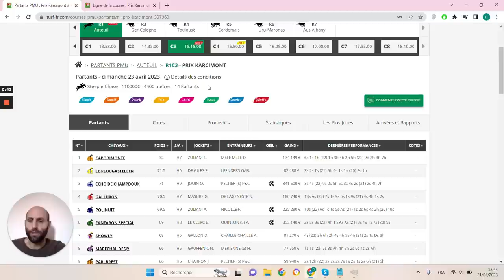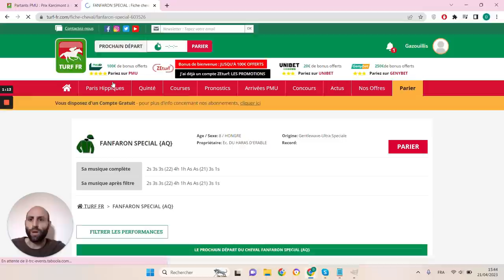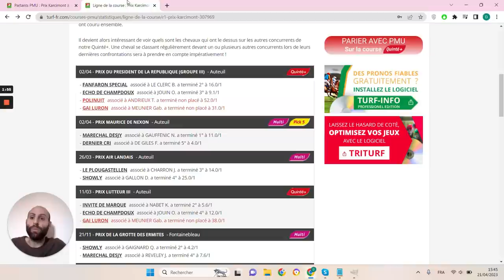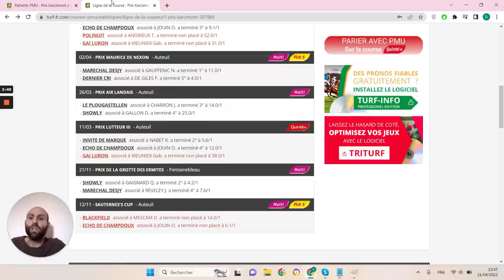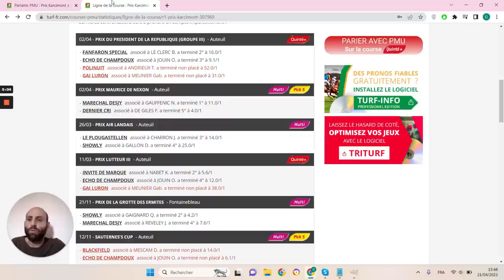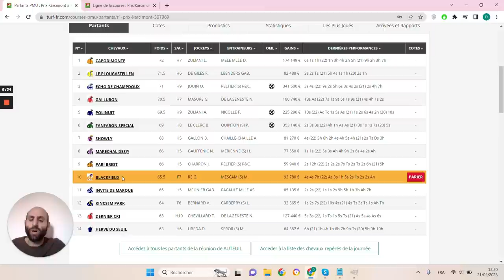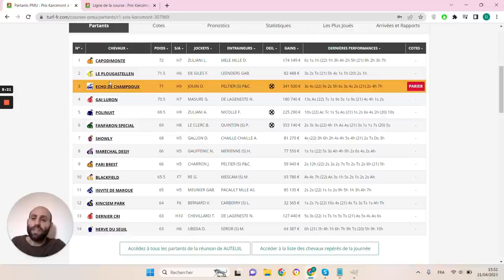PRONOSTICS PMU GRATUIT DE LA MINUTE QUINTE+ DU JOUR DIMANCHE 23 AVRIL 2023 #307969